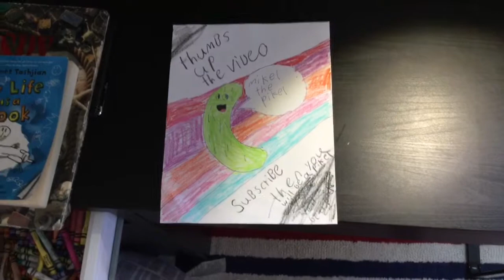Patrick's fidget spinner